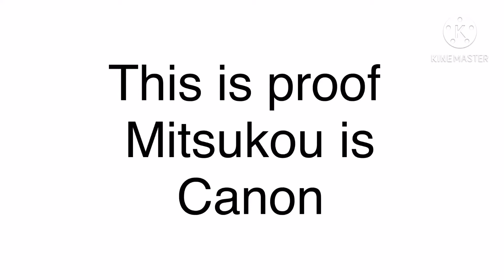Proof Mitsukou is canon